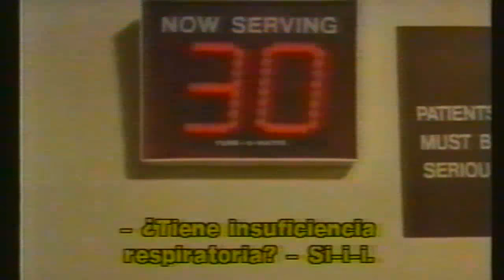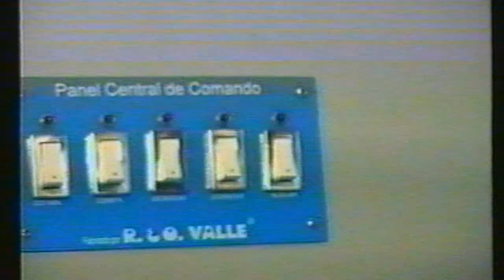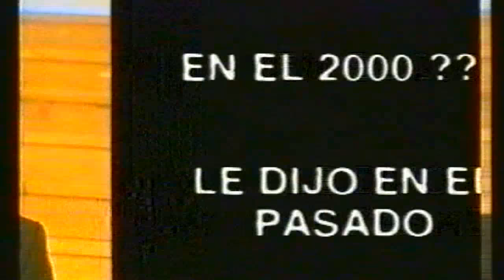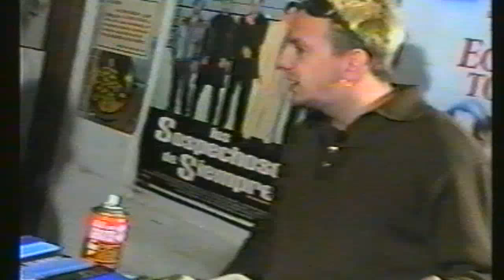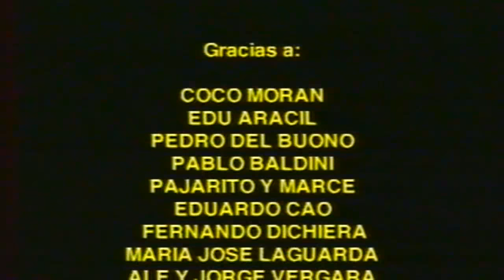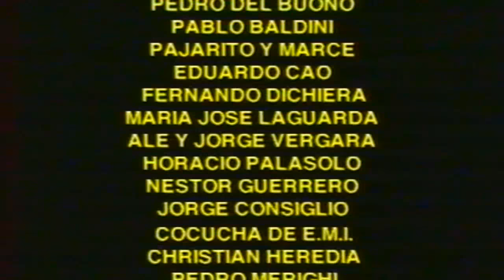CÓDIGO Nº 18 MAR DEL PLATA PROGRAMA DE TELEVISIÓN PERSONAJE COCO MORAN 12-07-1995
PERSONAJE COCO MORAN
Difundimos material que paso en la televisión marplatense, el mismo original se encuentra a disposición, póngase en contacto con nosotros a
                                                                                                             HTVMDP